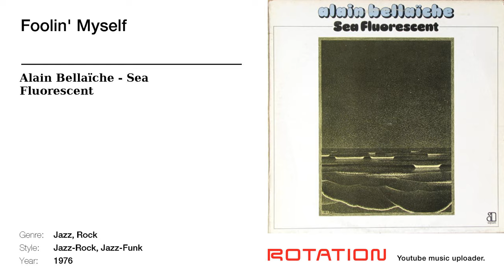Alain Bellaïche - Foolin' Myself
Track name: Foolin' Myself | Artist name: Alain Bellaïche | Album name: Sea Fluorescent | Year: 1976